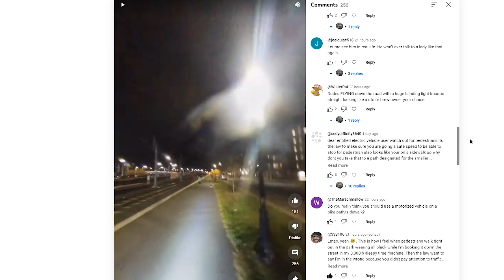Watch your f**king dog response: i got so much hate and threat comments.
So Friday night I post a video of me swearing at a dog walker and got so much hate comments. Like a lot.

Well I'm baaaack and this video is my response.

This is what 95% of my daily rides are like. Civil walkers, cyclists and dog people. Yes, the vast majority of dog walkers actually know how to control their dogs and be safe in public. On any given day I will pass at least 10-30 people walking dogs. This is rarely ever a problem and we all get on with life without any form of confrontation.

Also I was in no way "acting" to look good. This is literally how I normally behave every day, all day.  What wrecks my mood and gets the terrible words tossed at you like daggers in the night? When you're at fault and tell me to watch where I'm going. Long Leashes are dangerous and you need to be extra careful no matter the time of day and no matter what "vehicle" of choice a person is riding. No apologies here. The swears were earned and deserved.